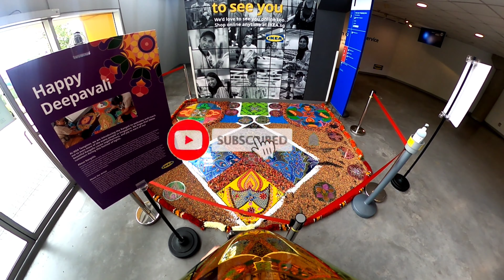SIMPAN BUAT KENANGAN IKEA TAMPINES SINGAPORE